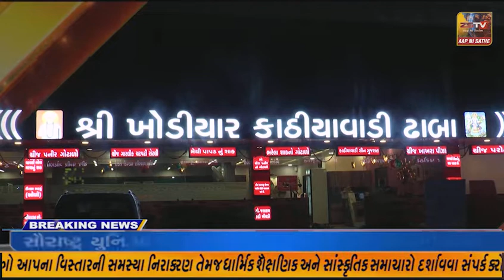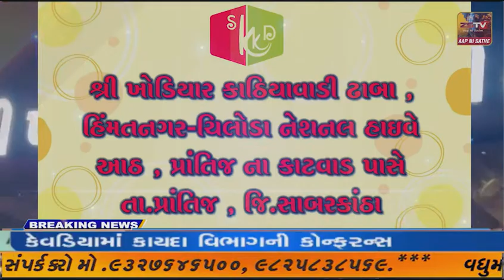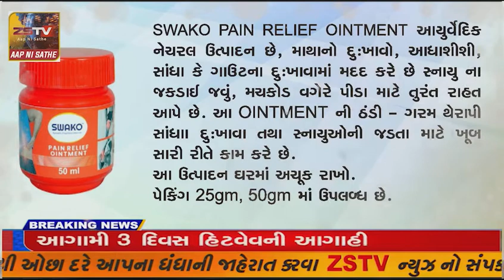ભિલોડા નગરમાં આવેલ કોટેજ હોસ્પિટલમાં તાલુકાના દર્દીઓ સારવાર માટે આવેછે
ભિલોડા નગરમાં આવેલ કોટેજ હોસ્પિટલમાં તાલુકાના દર્દીઓ સારવાર માટે આવેછે પરંતુ કોટેજ હોસ્પિટલની અંદર અને બહાર પરિસરમાં સાફ, સફાઈ, અને ચોખ્ખાઇનો અભાવ જોવા મળ્યો છે//ZSTVNEWS//